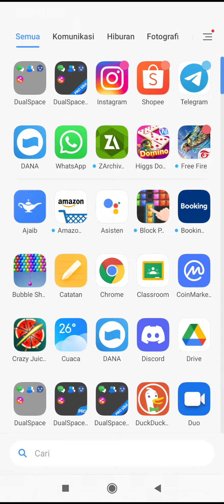pemenang give away